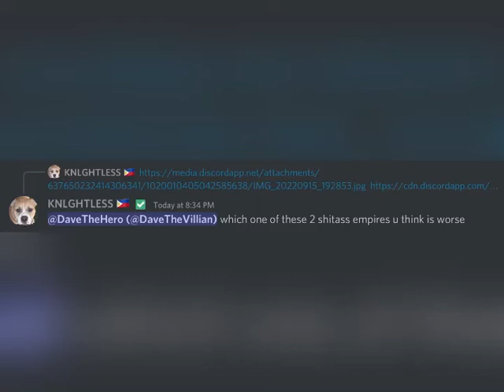World Conquest Meme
yeah their moderation very good
(WC players would know how shit these mega frp nations truly are)